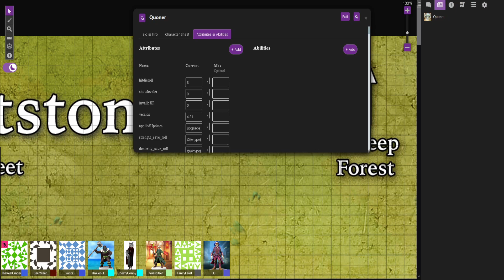The Alfredo Adventures (Session 4)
The gang learns the difference between orcs and ogres.